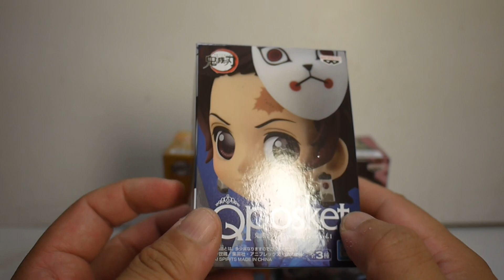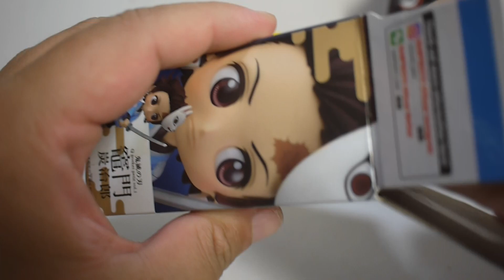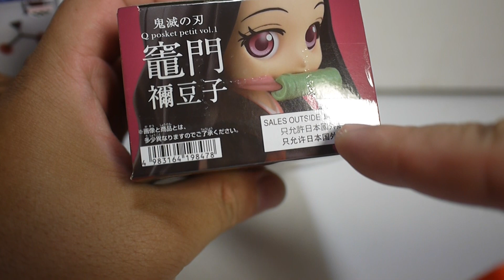豪宅玩具~1749~(豬油骨拿來滷)萬普BANPRESTOQ-posket鬼滅之刃 鬼滅の刃 竈門炭治郎 竈門禰豆子 內子扣 我妻善逸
Q POSKET 航海王
系列開箱

鬼滅之刃  Q-poske 系列開箱